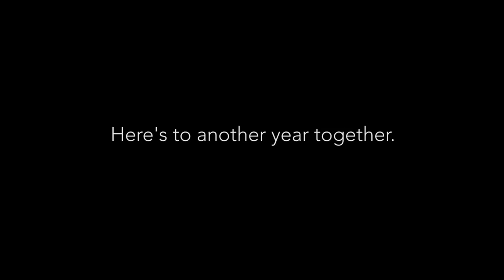Our Photography Community Is Awesome | Best Of PRO EDU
Our community of photographers and retouchers created and shared some amazing imagery in 2017. Our group posted thousands of images and provided each other with invaluable feedback to grow each other as artists. We couldn't be more impressed with the growth and talent of our community and the family it has become. Slow clap to everyone that has joined PRO EDU in 2017.

Through our dynamic collection of curated photo education, we've produced a comprehensive collection of photography & retouching tutorials geared to grow you as a photographer or retoucher. Explore the many courses we have today at our course collection

To join our private Facebook Group of PRO Instructors, photographers, and retouchers, simply download any photography tutorial and follow the instructions to get into the private group. Please note that the group is reserved for members that have viewed a photography tutorials and is not a public group

Images By PRO EDU Community Members:

Alexander Sterling
Alexandru Cristian
Alicja Kolodziej
Brian Freeman
Brian Wilson
Daniel Bage
Danny van de Griend
Denis Hedone
Ian Knaggs
Jason Keeven
Jon Erlien
Kyle Brown
Matt Seidel
Matthew Cherry
Neil Shearer
Tom De Win

Check out this tutorial and our entire tutorial library from PRO EDU